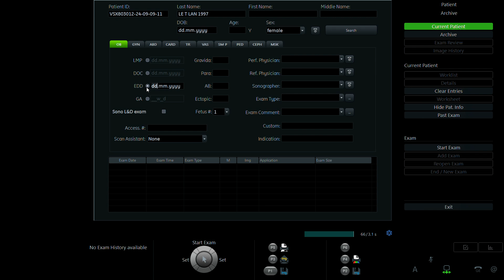LÊ THỊ LAN 1997 P2